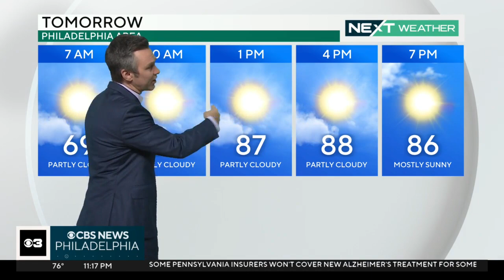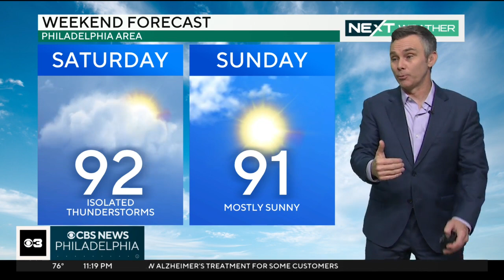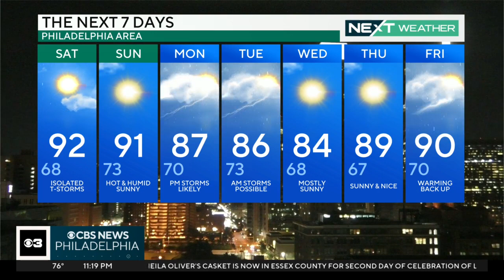NEXT Weather: Tale of two days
The NEXT Weather team is tracking isolated storms on Saturday, mainly during the evening hours but pop up storms may develop during the afternoon. Bill Kelly reports.